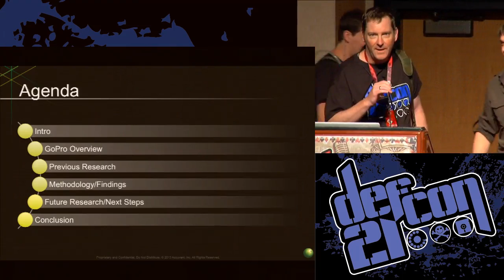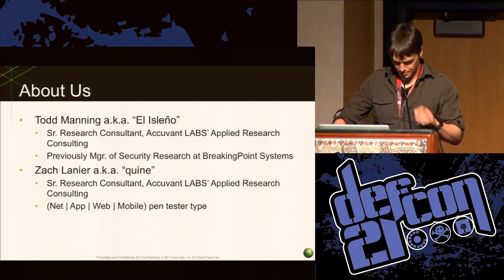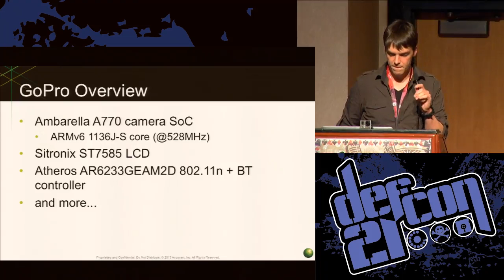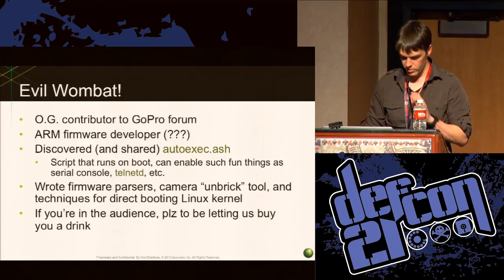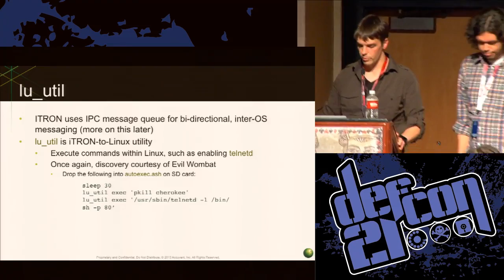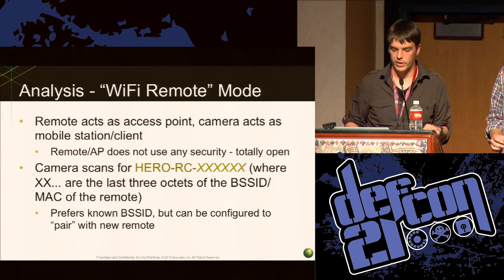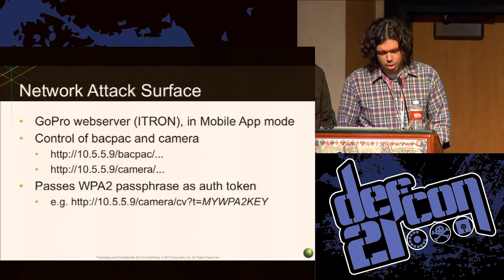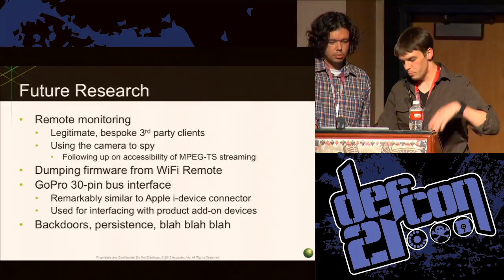DEF CON 21 Hacking Conference Presentation By Todd Manning and Zach Lanier GoPro or GTFO A Tale of